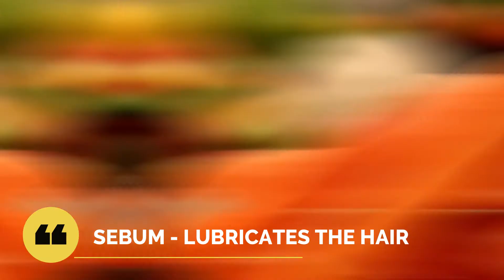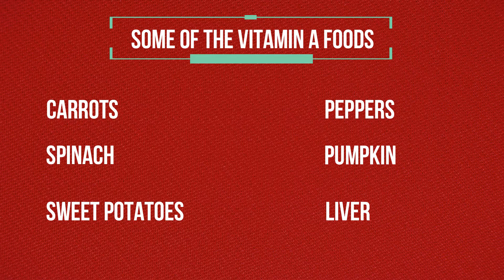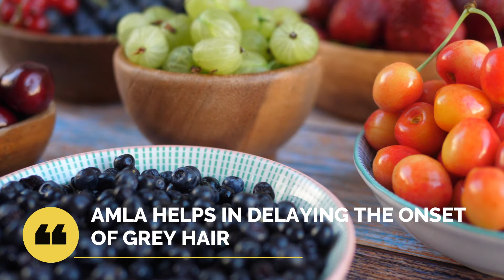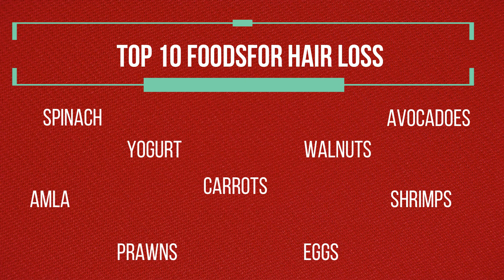Top 10 foods to avoid hair loss | Super 10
Are you worried about hair loss? Eating the right foods can lead to a fuller, healthier head of hair. Here are the top 10 foods to avoid hair loss.